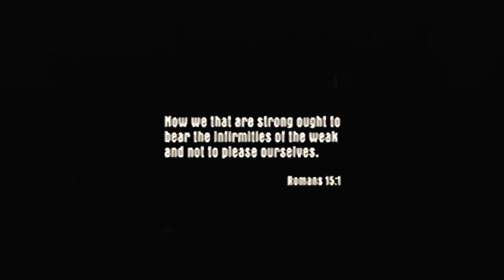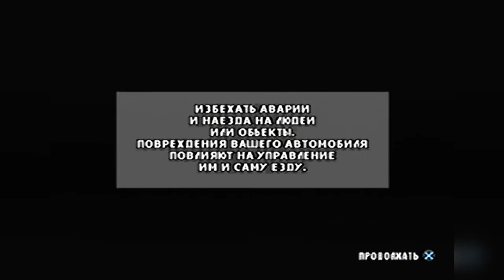Mafia: The City Of Lost Heaven (NoRG) - PlayStation 2 - "Безотказное предложение"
Прохождение первой версии перевода игры Mafia для PS2 сделанная группой NoRG (Вектор) - в игре переведён только текст, всё остальное в игре на английском языке. Для нормальной игры, а уж тем более для для понимания сюжета, который достаточно непрост, этого явно недостаточно. Перевод текста на 85-90% сделан верно, насколько я смог заметить.

Но факт остаётся фактом - это первый перевод консольной версии, тут шрифт сделан на основе оригинальных символов и хорошо лёг.

Плюс явно в том, что за основу взята NTSC-версия, поэтому частота 30 кадров в секунду.

Огромными минусами является то, что версия для PS2 имеет долгие загрузки, сокращённый город, постоянную подгрузку третьего острова и в некоторых местах плохой автоприцел.